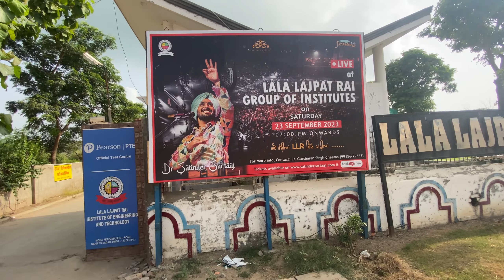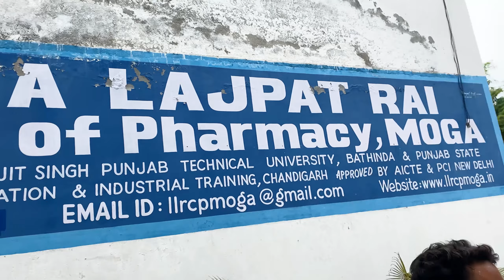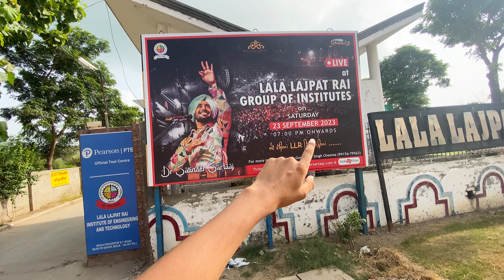come to Our College || Hostel Life Vlog || Lala Lajpat Rai Group of Institution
HOSTEL GYM AND COLLEGE CAMPUS || College ma Sartaj Aana Wala hai